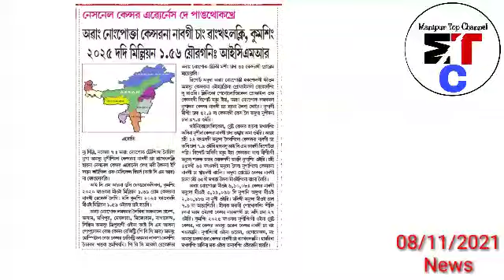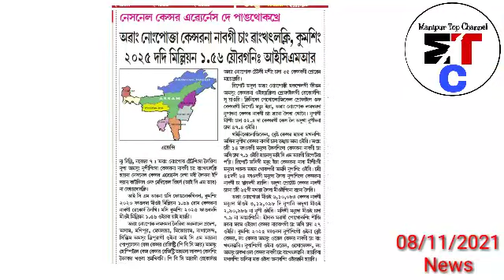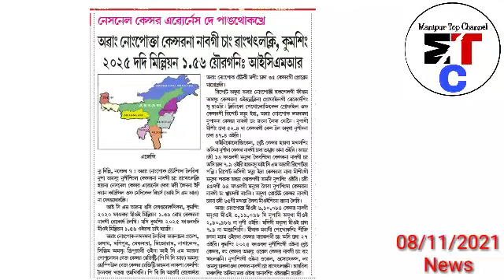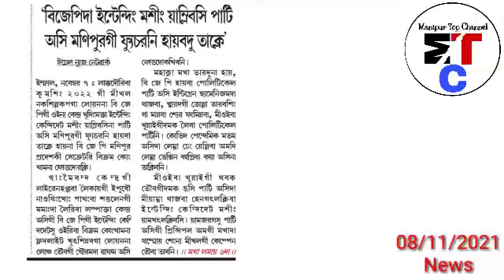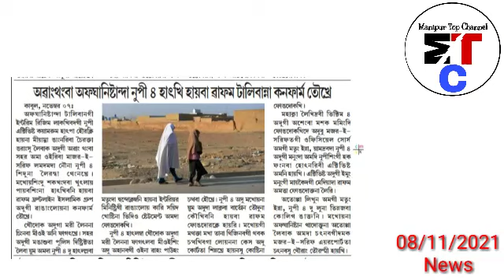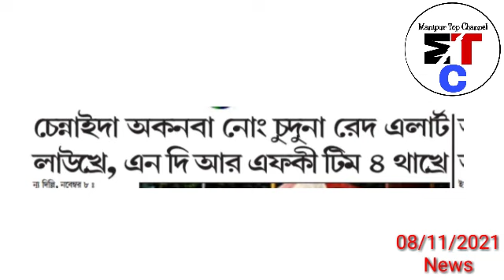Breaking CM Biren gi mamak Nupa MLA su BJP da Yaokhare,Nupi 4 Mayumda Laknaba Invite Touraga